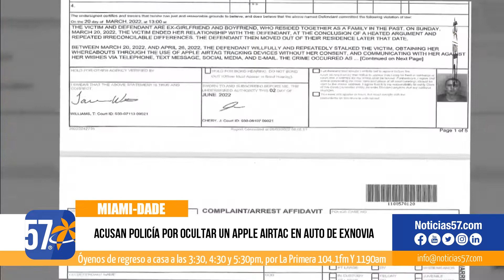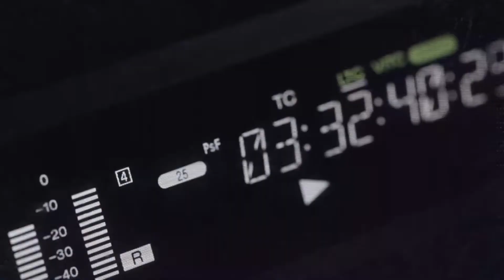Acusan policía por ocultar un Apple Airtag en auto de exnovia en Miami-Dade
Un oficial de policía de Miami-Dade está acusado de ocultar dispositivos Apple AirTag en el automóvil de su exnovia para acosarla, según los registros de arresto.

La policía arrestó formalmente a su colega, Javier Magarín, de 27 años, en la Oficina de Víctimas Especiales en el Doral el jueves, pero la investigación se remonta a meses atrás.

Según los registros de arresto, el acoso comenzó el 20 de marzo, horas después de que la exnovia de Magarin rompiera con él y se mudara de su casa. El informe indica que la víctima escuchó un sonido proveniente de su vehículo que reconoció como un dispositivo Apple AirTag.

Luego, la víctima fue a la sede de policía del Distrito Noroeste en Miami Lakes para presentar un informe. Los investigadores finalmente descubrieron un dispositivo AirTag adherido al tren de rodaje de su vehículo, oculto con cinta resistente.

La policía solicitó registros y determinó que las AirTags pertenecían a Magarin. Actualmente se encuentra en arresto domiciliario.